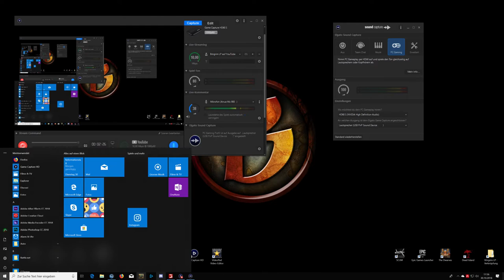Let's Play - LS17 Sibbershusum -[HD] #036 Jürgen ist da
Hey Leute und Willkommen zu Let's Play LS17 auf der Map Sibbershusum by Börgrim LP.
Gemeinsam schaffen wir mehr, seht es euch an.
Ich wünsche euch viel Spaß.

Ein Herzliches Willkommen auf meinem YouTube Kanal. Ich werde auf diesen Kanal ein paar Let's Plays Videos von WoW und Co veröffentlichen. Ich wünsche euch viel Spaß beim gucken und Daumen nicht vergessen.